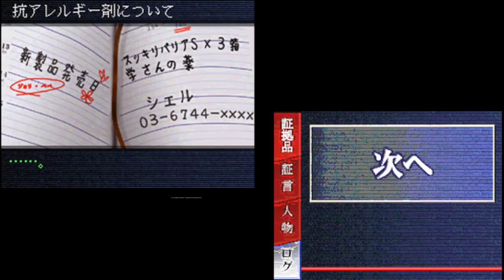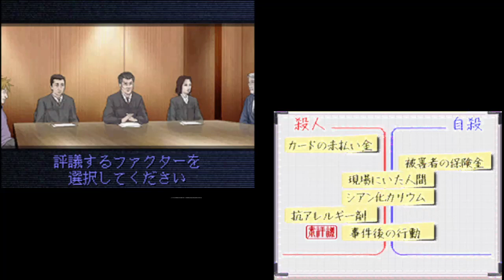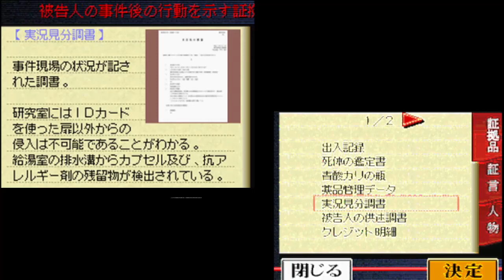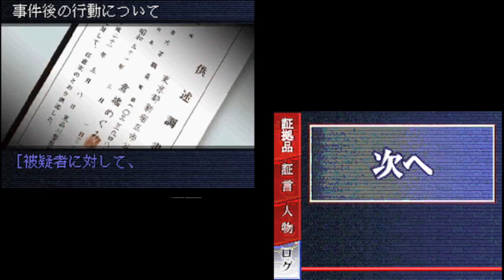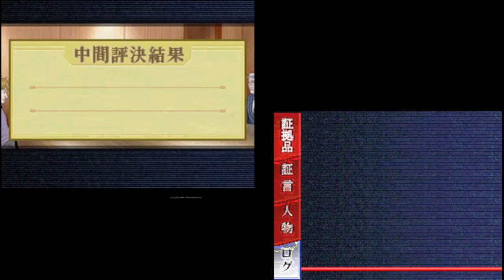【女性実況】有罪無罪【Part12】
DSソフト、有罪×無罪です。
裁判員として事件の真相を突き詰めるちょっと斬新な視点。
推理ゲームだそうですよ。